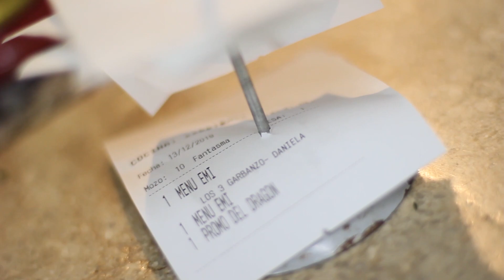🔥 Fuego Cruzado 🔥 V de Vegetales en POLA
POLA La Plata
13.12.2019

Cobertura en la Cervecería POLA de la Ciudad de las Diagonales.
Emily Games de V de Vegetales hace un takeover con una propuesta vegana y menú exclusivo. 🐉
Team Guazu llevó un flamante nuevo juego de steam que se jugó por primera vez en la pantalla grande 🎮 y musicalizó la velada DJ Iniciales BB .🧛‍♂️